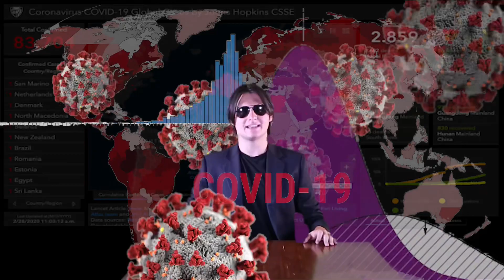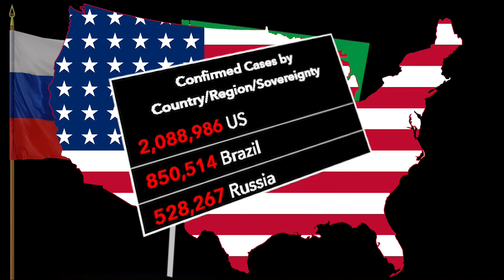We Didn’t Start the Virus (We Didn’t Start the Fire 2020 Version)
This version of Billy Joel’s iconic song “We Didn’t Start the Fire” uses the original songs lyrical structure to state the events of 2020 so far (and some of late 2019). Let it be known that the lyrics to this song were written around late May to early June of 2020 so some recent events may not be included. I also apologize if some events mentioned have changed and have since evolved.

The original song written and performed by Billy Joel off of the 1989 album “Storm Front” has a deep significance to me. My high school Modern U.S. History class used this song to introduce the various events we would be covering over the course of the year. At the end of the year we were given the opportunity to write our own verse to this song that pulled events from 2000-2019. The first time I read the lyrics to this song I was amazed by the detail of the lyrics and the brilliance in which they were worded.

Because of how overwhelming the events of 2020 have been, many people have suggested that a 2020 version of the song was made. I have been extremely impressed by the versions that I have seen so I wanted to make my own.

Credits:
Original song (We Didn’t Start the Fire) written and performed by Billy Joel
Altered lyrics by Kai Steines
Performed by Kai Steines and Avery Steines
Produced and Mixed by Kai Steines
Edited by Mark Steines
Filmed by Mark Steines
Lighting by Mark Steines
Directed by Kai and Mark Steines

We Didn’t Start the Virus Lyrics:

Bushfires, HIV, Iowa caucus is delayed
Wall street, Libya, what’s up in wuhan
Middle east, world war three, Kobe, Gigi rest in peace
North Korea, Turkey, Flight 752
Parasite, Joker, theater goers beware
Taliban, votes are in, impeachment’s on the way
Kim Jong-Un’s a mystery, Schrodinger of surgery
Weinstein, Milwaukee, Qassem Soleimani

We didn't start the virus
But what needs to happen is the curve gets flattened
Yes we’re trying to fight it
Even though we don’t like it

Trump’s acquitted, Killer Bee’s, Everyone’s in quarantine
Italy, Elderly, Just sing into your phones
Zoom Class, Boy Scouts, Kenneth Coppeland, Elon Musk
George Floyd, 5G, “Yummy Yummy Yum”
Kimmel Fallon Blackface, Biden’s through the debates
Little Richard, Neil Peart, Dragon 2, Arbery
McMichael, Carlos Ghosn, Michagan, Kim Yo-Jong, Britain leaves the EU, trouble in the sewage

But what needs to happen is that the curve gets flattened

Ukraine, USA, Missiles Flying, In Iran
SpaceX, NAFTA, Blue states to reopen
In China, protests run, why’d my post not free Hong Kong
Refugees, aliens, Iran’s enriched uranium

Epstein, Suicide, cover up for other crimes
Toilet paper, Costco, Dragon now is man flown
Stocks down, Tom Hanks, Bailing out the big banks
Bernie Warren conflict, There goes Bloomberg’s shot at office

Concerts, Festivals, Cancel all the socials
No bleach, Packed beach, Civil war of Yemen
Documenting Arrokoth, Oil prices start to drop
Sanitizer, Travel Ban, Troops out of Afghanistan
Chinese economy, Winnie the pooh and Xi Jinping
Tony McDade, blown away, what else do I have to say

But what needs to happen is that the curve gets flattened We didn't start the virus

Twin Cities, Gasoline, Testing in the Philippines
Bill Gates, Earthquakes, Chelsea Manning, That Makes
Brazil, Russia, USA, most COVID cases here to date Mine safety regulations, certain hackers taking nations
Michael Dean, Dion Johnson, Breonna Taylor, all were shot
Juul and kids, giant riots, blue and black, Bernie's back
Jamal Khashoggi murdered but killers forgave
Hoarding cleaners a galore, I can't take it anymore

But for how much longer
Will it still go on, and on, and on, and on